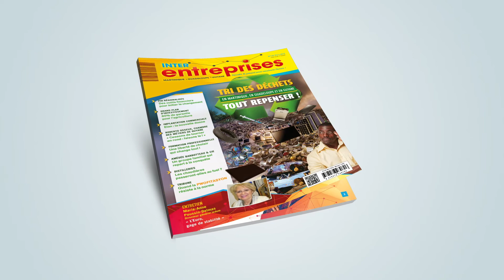Formation professionnelle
Tsunami sur la profession !